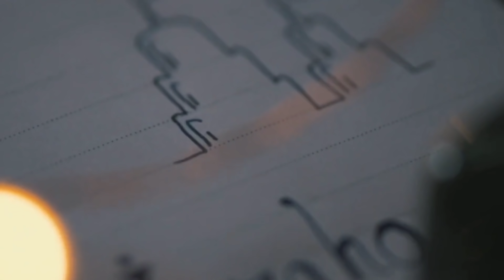कामाख्या मंदिर के रहस्य Kamakhya Temple secrets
ऐसे पूजा होती भारत देश में Kamakhya Temple secrets